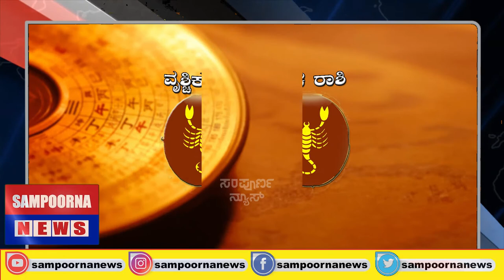ವೃಶ್ಚಿಕ ರಾಶಿ 2021ರ ವರ್ಷ ಭವಿಷ್ಯ. ನಾಗದೇವರ ಆರಾಧನೆ ಯಾಕೆ ಮಾಡಬೇಕು ಗೊತ್ತಾ?